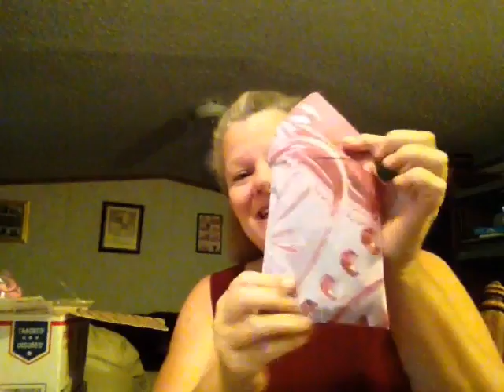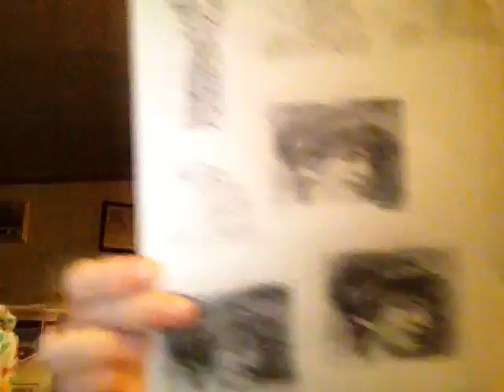Birthday Surprise Part2 🎉🎉🎉🎉😱❤️